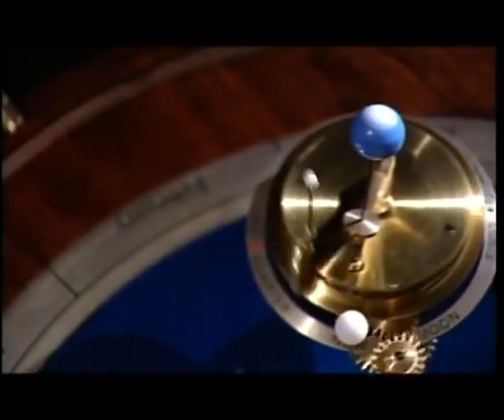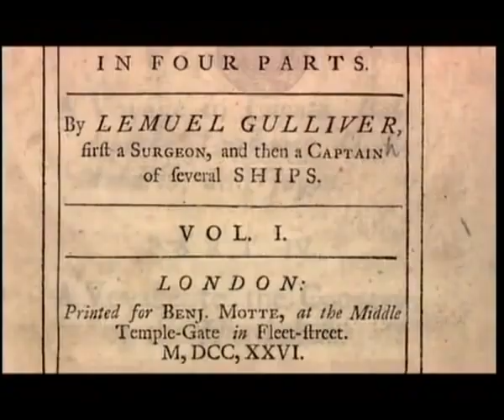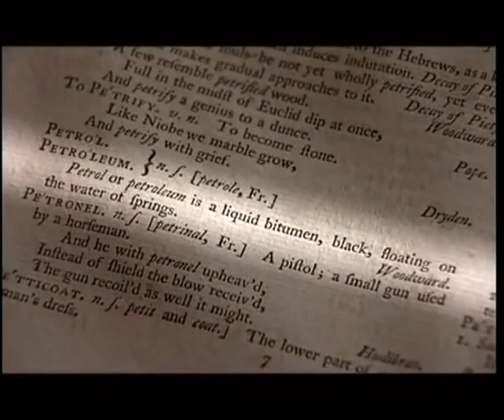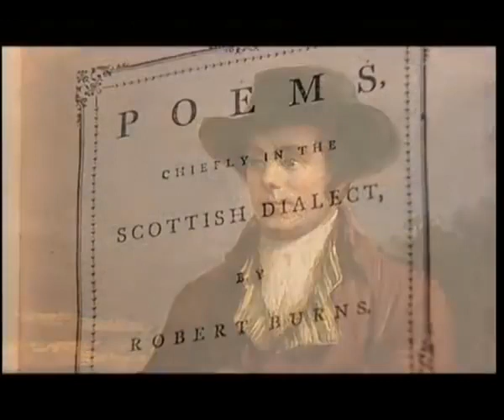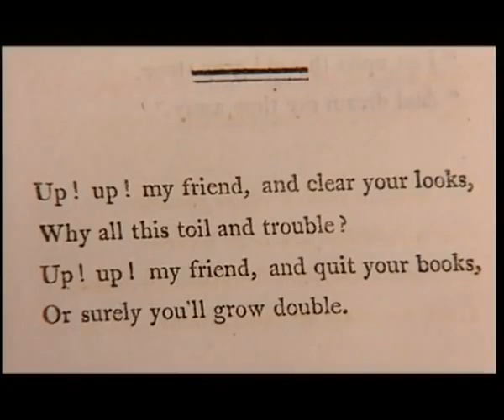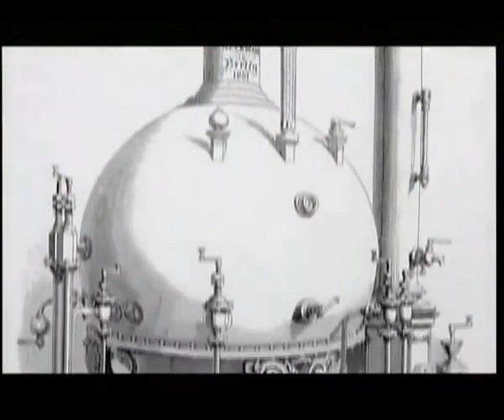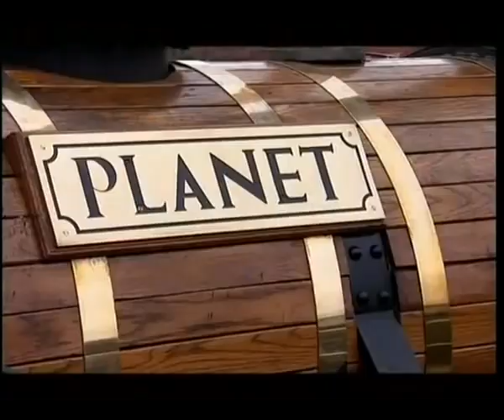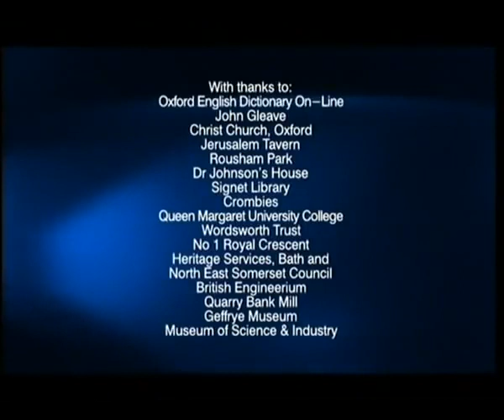HISTORY OF ENGLISH LANGUAGE 6 Speaking Proper doc series 10Youtube com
learn the history of  English Language